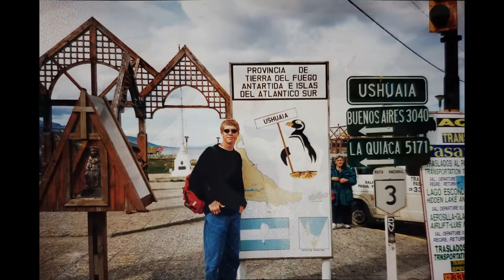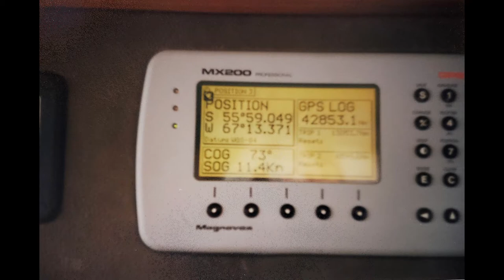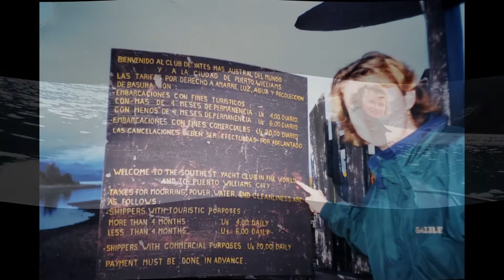How Blaine And I Met On A Superyacht! | Below Deck Romance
Our superyacht romance began on a 123' superyacht sailing vessel.

Robin Yong

00:00 Introduction
00:28 Janis Sails from Australia to Brazil
00:55 Working on Schooner Fleurtje
01:07 A Superyacht Romance - meeting Blaine on S/Y Galileo
02:45 Sailing around Cape Horn
03:31 Cruising Chilean Fjords
04:38 Sailing to Pitcairn Island
05:09 Sailing to Easter Island
06:30 Sailing French Polynesia
07:44 America's Cup 2000 in New Zealand
09:02 Sailing to Palmyra Island
10:21 Sailing Alaska
11:20 Crossing the Atlantic Ocean on Dock Express
12:05 Cruising Italy's West Coast
12:55 Atlantis Bahamas for Christmas
13:08 Deciding to move to land